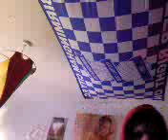brummie kid sn5 conexionz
baddddeeeeerrrrrmaaaannnnnn lmao